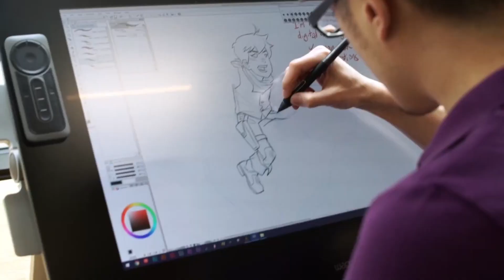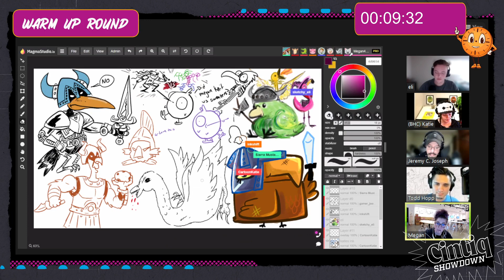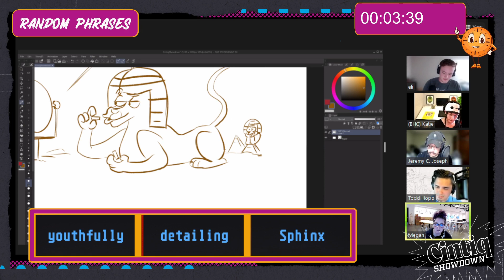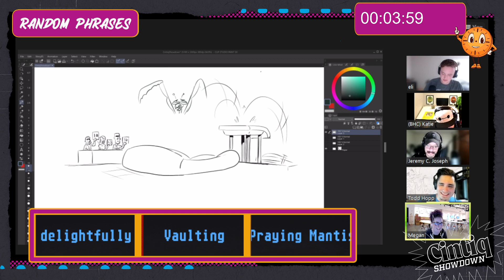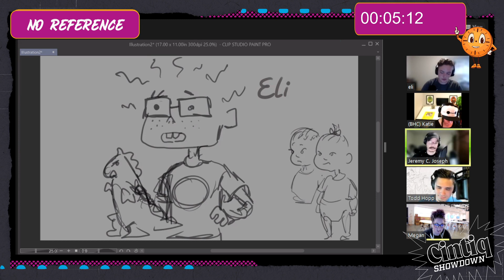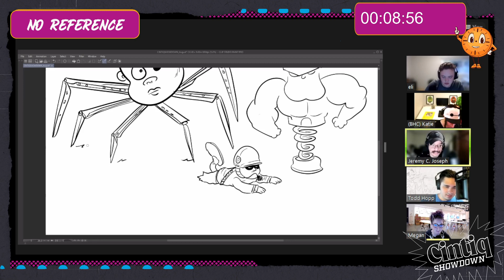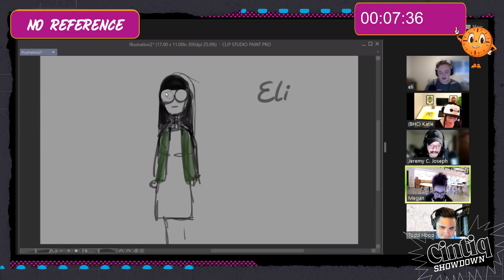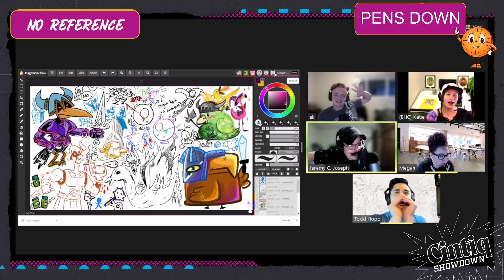It's new, It's improved, It's the Cintiq Showdown (cue the airhorns) | 8.25.2021